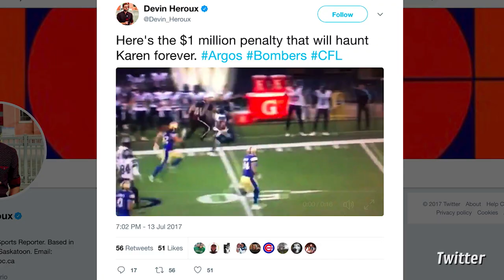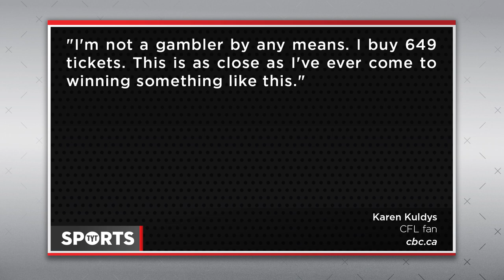The Worst Call in Football History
We have seen horrible calls in the NFL, but this may take the cake. In a CFL game between the Toronto Argonauts and Winnipeg Blue Bombers, Martese Jackson returned a touchdown for one fan to win $1,000,000. Unfortunately for the contestant, Karen Kuldys, a flag was thrown on the play, negating her winnings. Conspiracy, or nah?